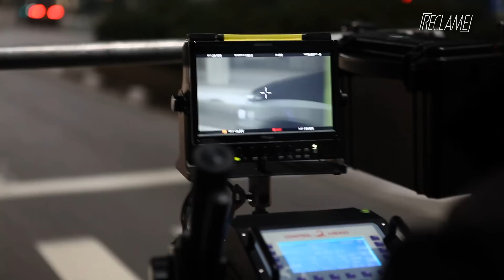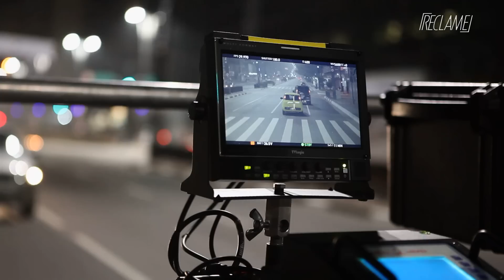Reclame - Veja os bastidores da campanha de 35 Anos da FIAT no Brasil - 1ª Parte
Reclame mostra os bastidores da campanha em comemoração aos 35 anos da Fiat no Brasil

Criadas pela Agência Fiat, ações tiveram foco nas mídias sociais.

O "Reclame" desta quinta-feira, 01, que vai ao ar às 17h, no Multishow, mostra os bastidores da  campanha de 35 anos da Fiat no Brasil que utilizou diversos meios como TV, jornais, revistas e, principalmente, as mídias sociais para sua divulgação.

Para comemorar essa data importante, a Agência Fiat, composta por profissionais das agências Leo Burnett Tailor Made e Agência Click, preparou a campanha institucional "Fiat 35 anos. Movidos pela paixão. Movidos pelos brasileiros". O objetivo é mostrar a relação íntima que a marca tem com o consumidor brasileiro. Também de carona nos 35 anos, a campanha de varejo traz a assinatura "Viu 35, viu ofertas" e contou com a presença de dois atores que completam 35 anos de idade: Giovanna Antonelli e Vladmir Brichta.

Já nas mídias sociais, a marca mostra os bastidores da ação "Carros movidos a histórias", em que o  apresentador Leo Madeira percorre as ruas das principais cidades brasileiras perguntado para as pessoas "O que te move?".

João Batista Ciaco (Fiat Brasil), Malu Antônio (Fiat Brasil), Paulo Giovanni (Leo Burnett Tailor Made) e Abel Reis (Agência Click), além dos criativos envolvidos no processo, contam tudo sobre os bastidores dessa campanha.

O Reclame vai ao ar quinta-feira, dia 01, às 17h, no Multishow.

No Multishow
Horários alternativos: sexta-feira, às 15h15; sábado, às 8h, e segunda-feira, às 7h30.

Na Globosat HD
Terça-feira, às 20h
Horários alternativos: quinta-feira, às 15h30; sábado, às 16h30; domingo, às 11h30 e segunda, às 14h30.